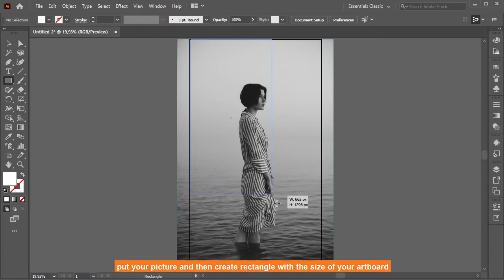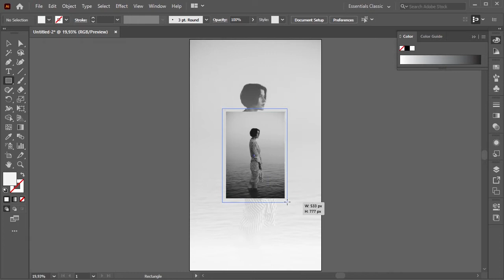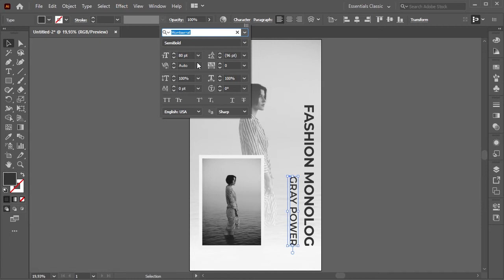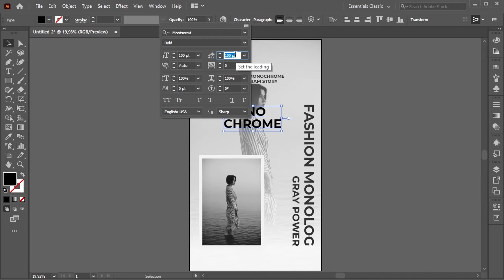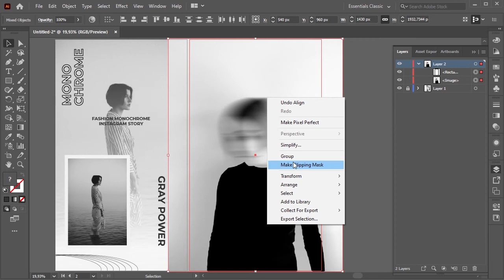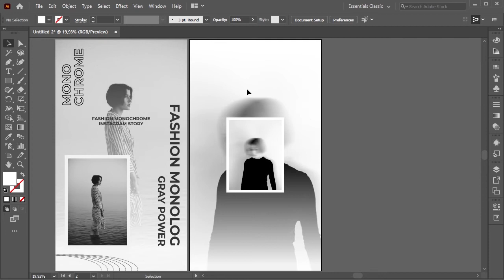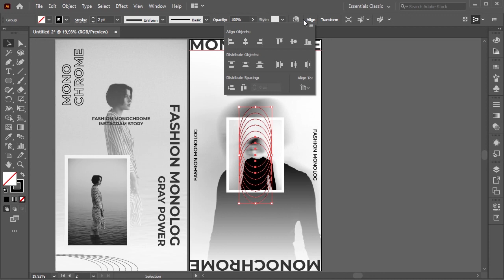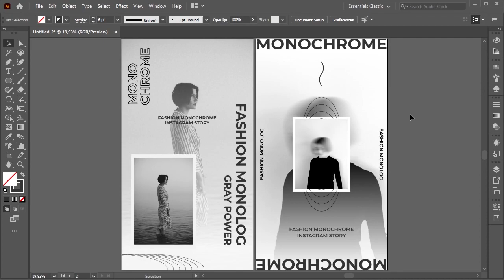create monochrome fashion instagram story | Adobe Illustrator tutorial